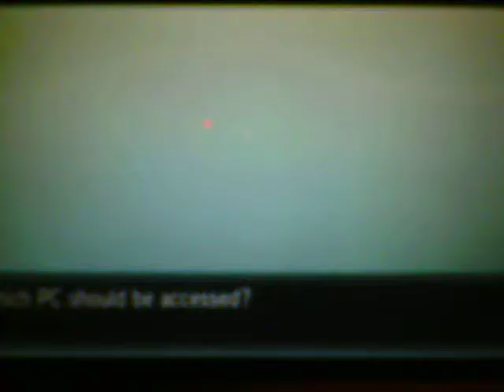pokemon y 120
my play through of pokemon y part #120 Staryu
Locations - In-Depth Details
X Route 8 - Fish Details
Y Trade from X
Omega Ruby Lilycove City, Magma Hideout Details
Alpha Sapphire Lilycove City, Aqua Hideout Details
Trainer Locations   Details
Flavor Text
X Even if its body is torn, it can regenerate as long as the glowing central core remains intact.
Y It appears in large numbers by seashores. At night, its central core flashes with a red light.
Omega Ruby Staryu's center section has an organ called the core that shines bright red. If you go to a beach toward the end of summer, the glowing cores of these Pokémon look like the stars in the sky.
Alpha Sapphire Staryu apparently communicates with the stars in the night sky by flashing the red core at the center of its body. If parts of its body are torn, this Pokémon simply regenerates the missing pieces and limbs.